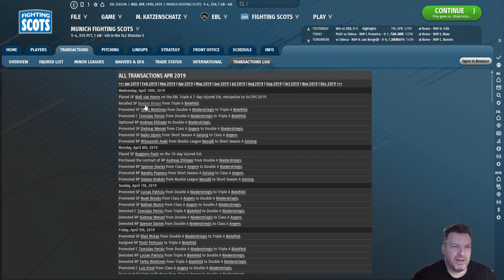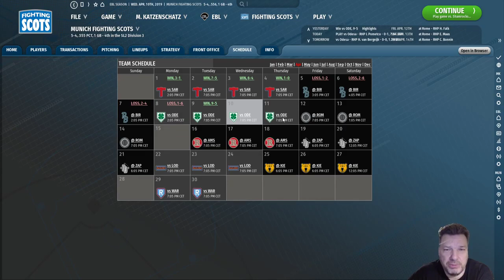OUT OF THE PARK BASEBALL EUROPEAN BASEBALL LEAGUE #12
Die 12. Folge unserer Story

ootp 22
out of the park baseball 22
tutorial ootp 22
perfect team
major league baseball
ootp 22 perfect team
card collecting
beginning the game
ootp baseball
ootp perfect team
out of the park baseball 22 gameplay
out of the park baseball 21 tutorial
ootp pt
out of the park baseball gameplay